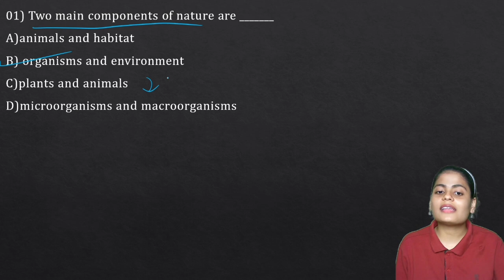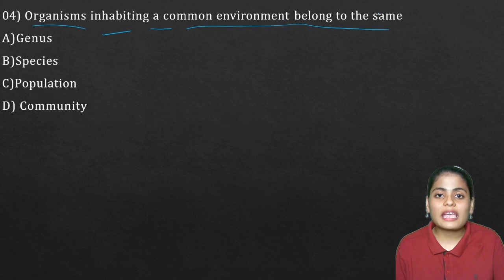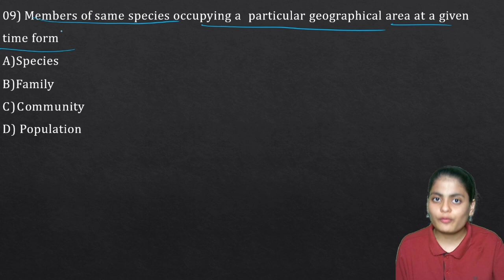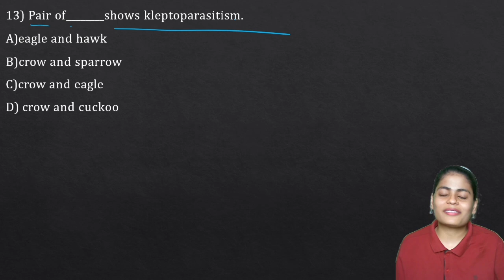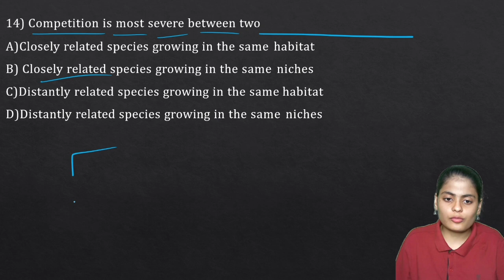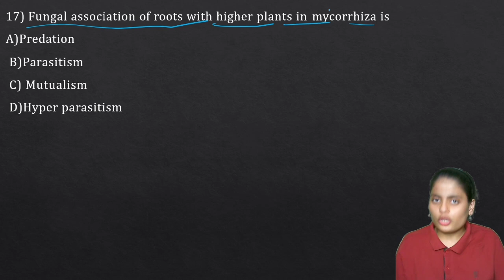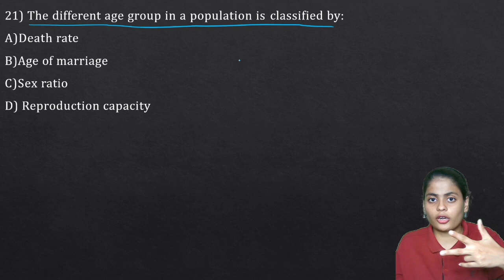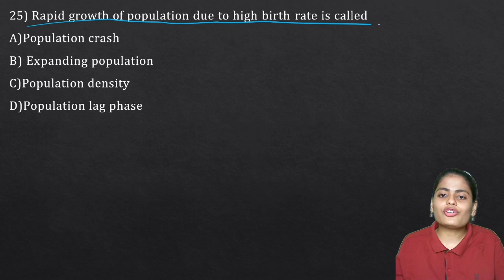🔴MHTCET 2023 | Chp 13 | Organisms & Population | Most Important MCQ's | Gyanlab Anjali Patel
🔴MHTCET Books

📗PCMB Target Book Class 12
📘MHT-CET Triumph MCQs (PCMB)
📙MHTCET Engg Entrance Solved Papers 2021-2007
📗Target Publication Books
📘MHT-CET – 2021 Solved Papers for Engineering aspirant PCM
📙MHTCET - 2021 Solved Papers for Pharmacy aspirants PCB
📗PLPN Physics MHTCET
📗PLPN Maths MHTCET
📙PLPN Chemistry MHTCET

📘HC Verma
📘HC Verma With Solution
NCERT BOOKS (PCB) Class 12
📘NCERT BOOKS (PCM) Class 12
📙NCERT BOOKS (PCB) Class 11
📗NCERT BOOKS (PCM) Class 11